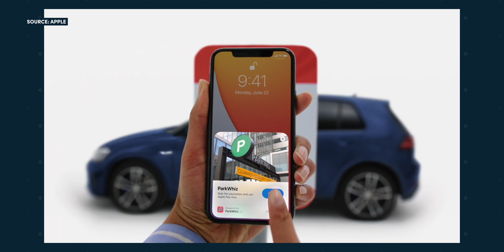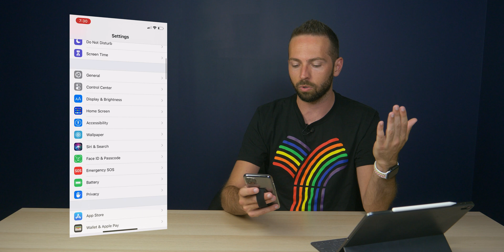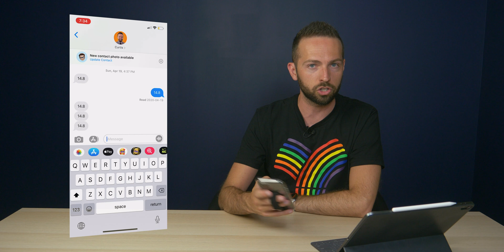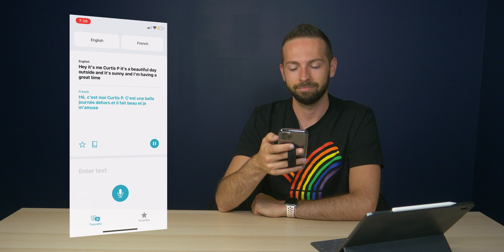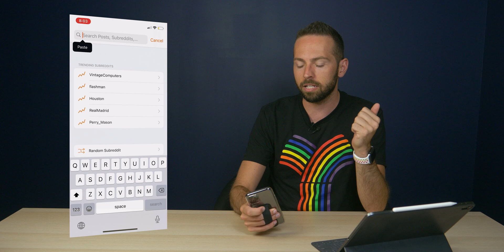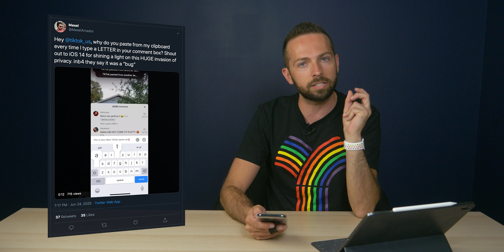iOS 14 - First Look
iOS 14 Beta 1 has been released to the developer community.  I took a look at some of the best new features coming to the platform this fall.

00:00 - iOS 14 First Look
00:19 - Home Screen Widgets
02:24 - App Library
04:11 - App Clips
04:59 - Compact UI Siri & Call Notifications
06:04 - Default Mail & Browser Apps
06:32 - Tap Back
07:52 - Picture in Picture
08:40 - Emoji Search
09:18 - Translate App
10:07 - Camera Notification
10:35 - Clipboard Notifications
11:29 - Watch More